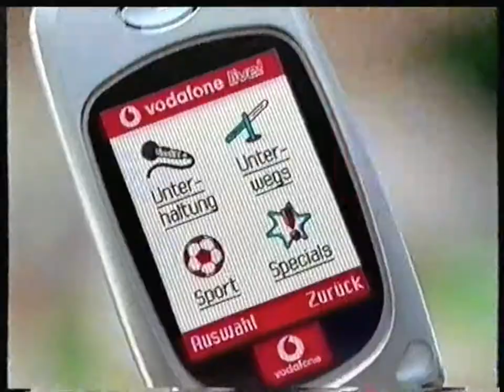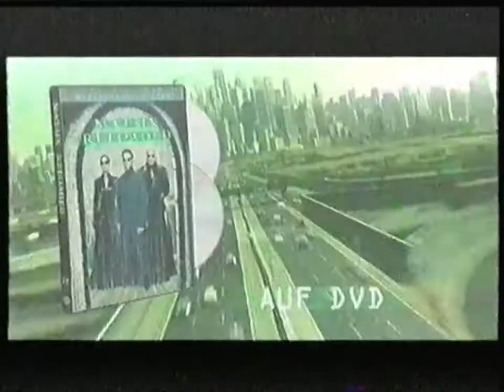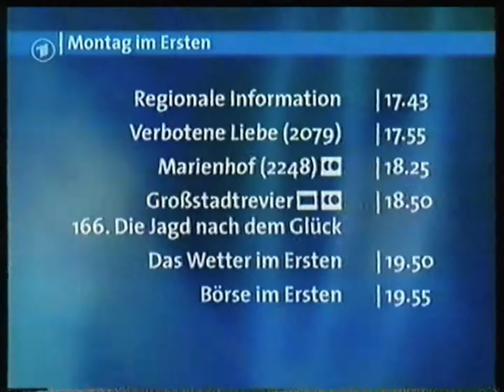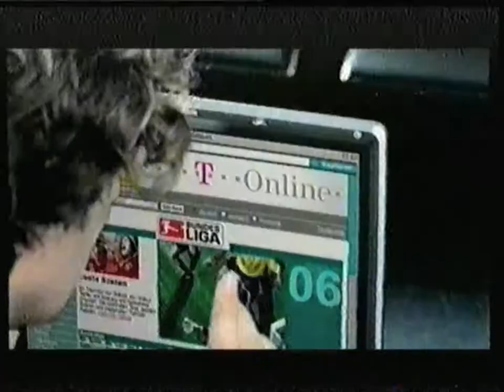ARD Das Erste - 18 Oktober 2003 - Werbeblock 3 + Das Wetter